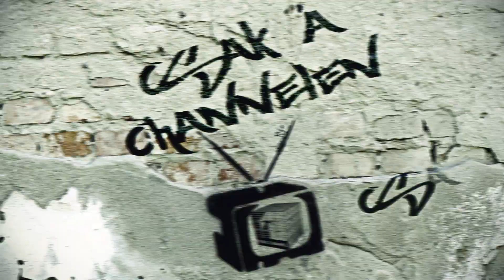1like Hiphop - megújulás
Megújult Magyarország egyetlen hiphop műsora, a 1like HipHop, íme az új főcímverseny győztes klipjének részlete.